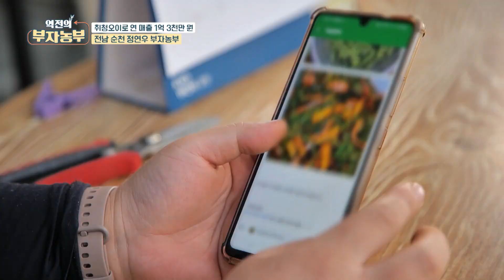[역전의부자농부 279회] 취청오이 직거래 판매 연 매출은?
[역전의부자농부 279회] 취청오이로 연 매출 1억 3천만 원! 전남 순천 정연우 부자농부

취청오이 직거래 판매 연 매출은 얼마일까요?